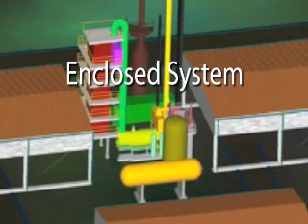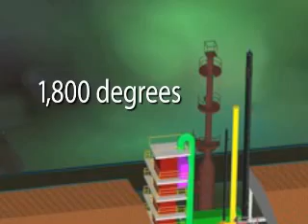ECOTECH - Trash to Fuels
EcoTech Fuels - manufacturing clean alcohol fuels from trash